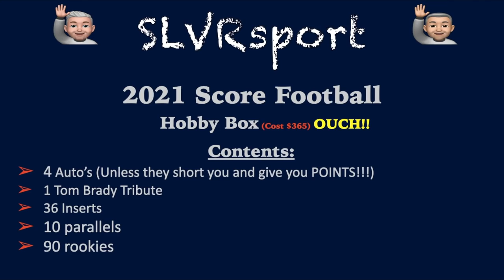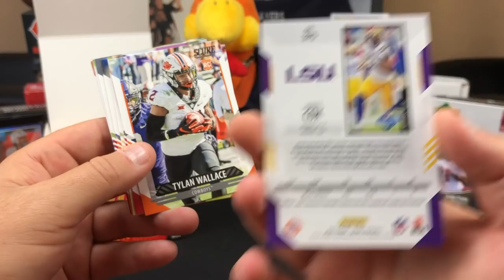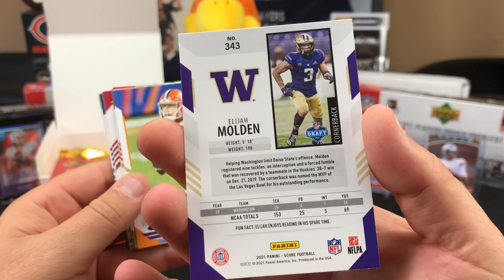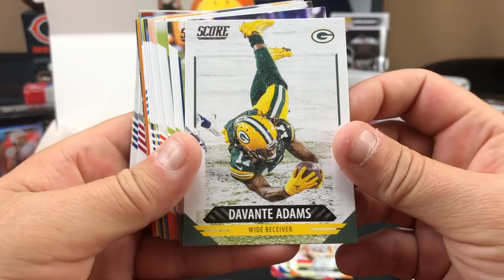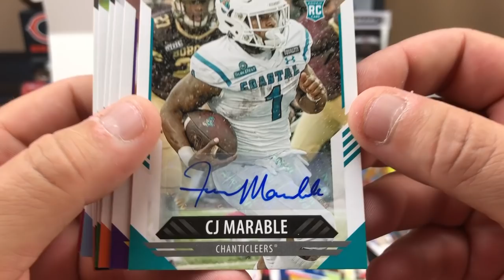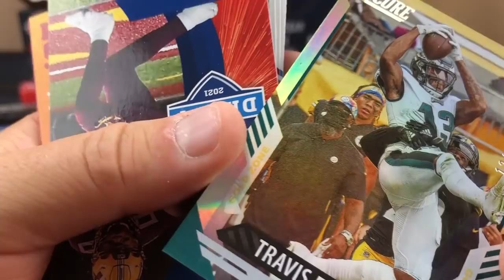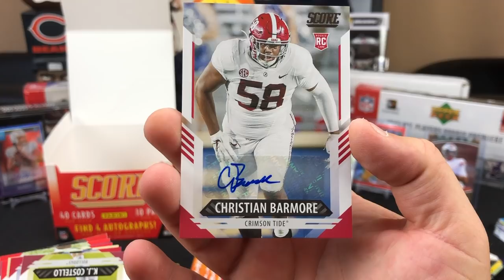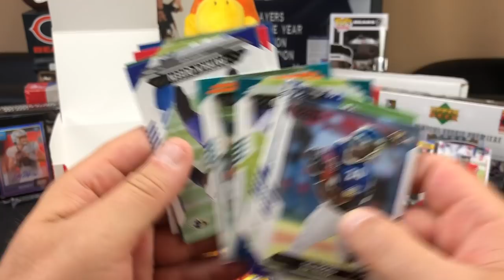2021 Score Football Hobby Box RELEASE DAY. 4 Autos. $365 WOW...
Opening our first box of 2021 Score Football Hobby. This box cost $365 at my local Hobby Shop which is just insane for a box of Score cards. It is the first licensed Rookie Cards for 2021 and we are hunting for Trevor Lawrence, Justin Fields and the other first round rookie QB's. Looking forward to figuring out who all these 2021 NFL rookies will turn out to be.

SLVRsport
91921